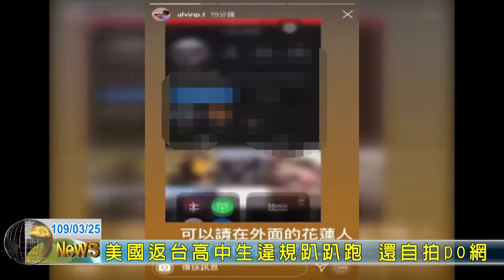20200325 03 美國返台高中生違規趴趴跑 還自拍po網 將重罰